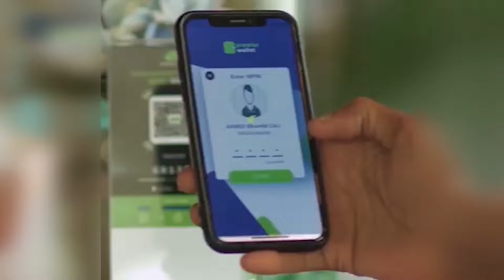M/weyne Xasan Shiikh oo Addis-ababa uga qeyb gelaya Shirka Miwga Afrika.